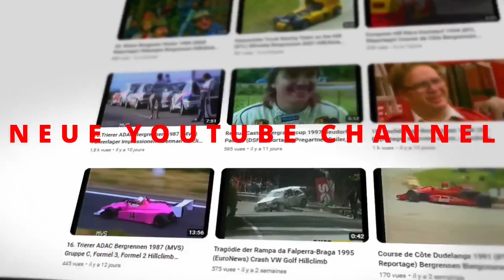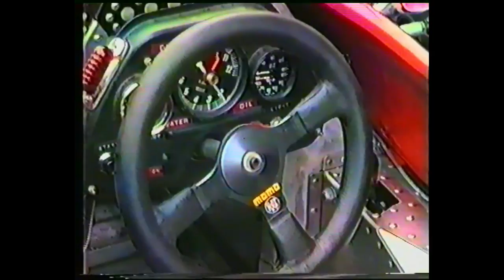"Inside" JAZ Racing F2 Josef Zajelsnik (GEW51.de) 1988 European Hillclimb Championship St. Ursanne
In August 1988, Josef Zajelsnik's German Formula 2 Team from Freiburg was a Guest at the European Hillclimb Championship Run from St. Ursanne - Les Rangiers in the Swiss Jura Mountains. Team Boss Josef Zajelsnik (Ralt BMW F2) and Winfried Körkel (Ralt JAZ BMW Formula-free) were at the start. Mechanic was also Alexander Zajelsnik. The footage comes from Gerhard Wieland, prepared in 2023 by Thomas Bubel (BiD). Thanks very much JAZ!